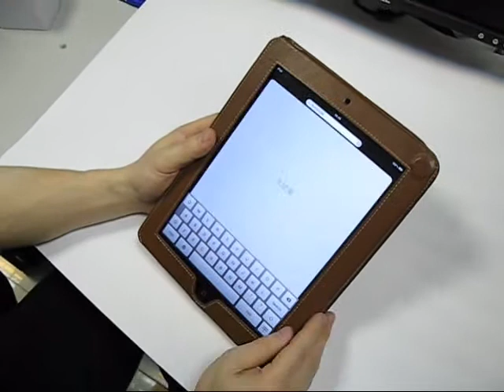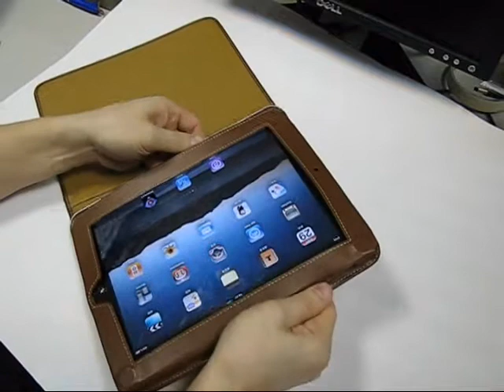PDair Leather Case for Apple iPad - Book Type/Magnet Closure (Brown)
Magnet Closure.
Opens and closes with magnetic ,for ease of use.
Brown stitch finishing,making this case look more beautiful.